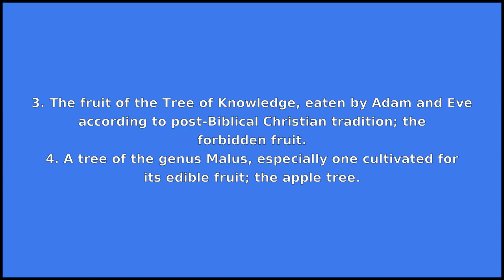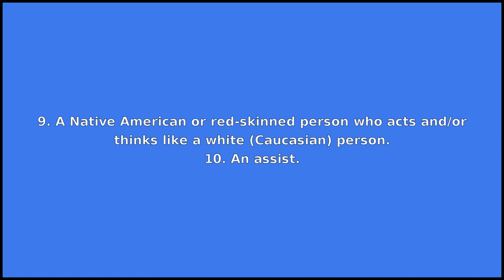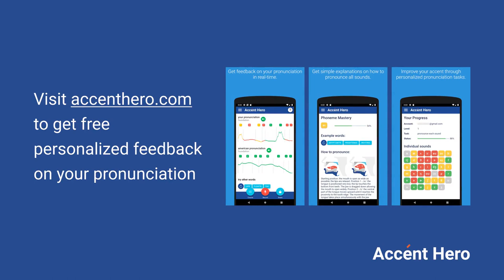APPLE - Meaning and Pronunciation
How to pronounce apple?

This video provides examples of American English pronunciations of apple by male and female speakers.
In addition, it explains the meaning of apple through a dictionary definition and several visual examples.

IPA Transcription of apple is /ˈæpəl/.

Definition of apple according to Wiktionary:
apple can be a noun, a verb or a name

As a noun apple can mean:
1. A common, round fruit produced by the tree Malus domestica, cultivated in temperate climates.
2. Any of various tree-borne fruits or vegetables especially considered as resembling an apple; also (with qualifying words) used to form the names of other specific fruits such as custard apple, rose apple, thorn apple etc.
3. The fruit of the Tree of Knowledge, eaten by Adam and Eve according to post-Biblical Christian tradition; the forbidden fruit.
4. A tree of the genus Malus, especially one cultivated for its edible fruit; the apple tree.
5. The wood of the apple tree.
6. Short for apples and pears, slang for stairs.
7. The ball in baseball.
8. When smiling, the round, fleshy part of the cheeks between the eyes and the corners of the mouth.
9. A Native American or red-skinned person who acts and/or thinks like a white (Caucasian) person.
10. An assist.
11. A computer produced by the company Apple Inc.

As a verb apple can mean:
1. To become apple-like.
2. To form buds.

As a name apple can mean:
1. The company Apple Inc., formerly Apple Computer, that produces computers and other digital devices.
2. A nickname for New York City, usually “the Big Apple".
3. A multimedia corporation (Apple Corps) and record company (Apple Records) founded by the Beatles.
4. Given name.
5. Surname.

If you'd like to test your pronunciation of apple, check out Accent Hero's real-time pronunciation feedback tool: